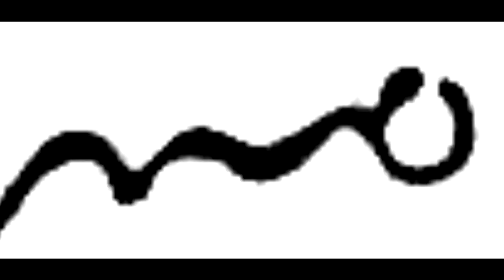Pierre-Auguste Renoir (1841 - 1919) - Part XXVI - A collection of works painted in 1897.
6:54
Tchaikovsky
Clásica | Positiva